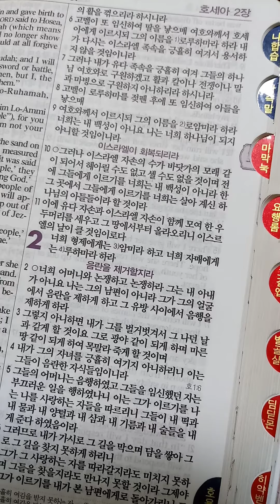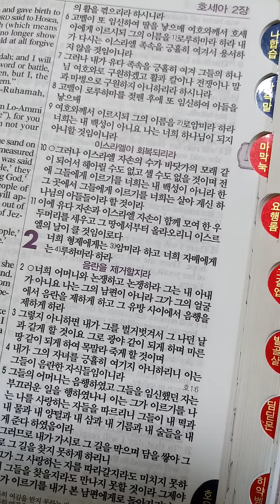다니엘 12장